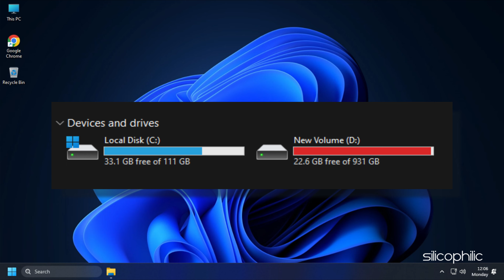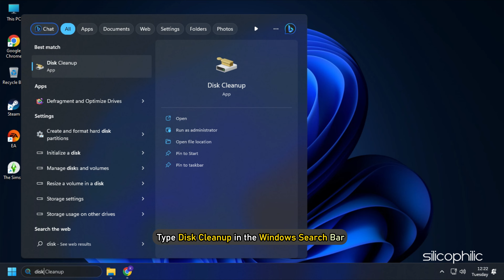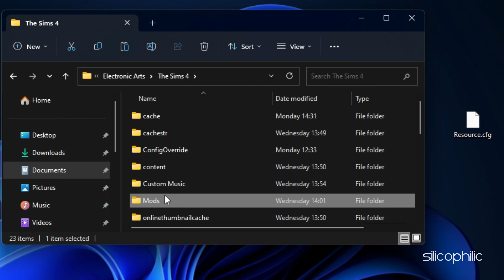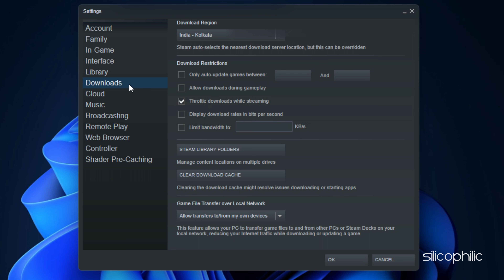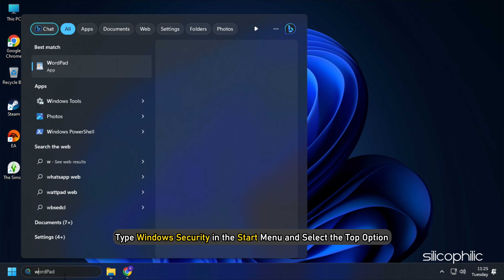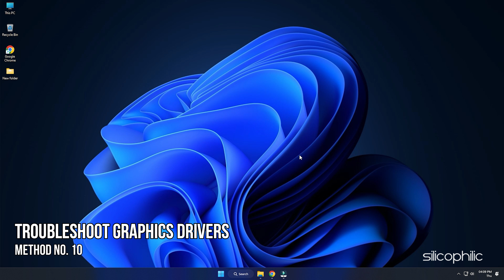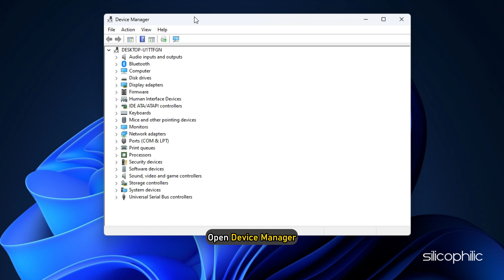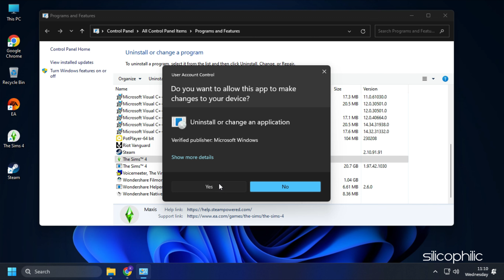How to Fix Sims 4 STUCK on Loading Screen || Fix Sims 4 LOADING SCREEN GLITCH [12 Tips]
Is Sims 4 not loading or stuck on loading screen?
Here we have shown 12 working tips to fix Sims 4 Loading Screen Glitch.

Timestamps:
00:00 Intro
00:42 Restart PC
01:01 Uninstall Unnecessary Programs
01:50 Disk Cleanup
02:49 Delete Corrupted Mods
03:58 Verify Integrity of Game Files
04:34 Clear Steam Cache
05:03 Disable Steam Overlay
05:38 Add to Antivirus Exclusion List
06:26 Close Unnecessary Background Apps
06:57 Troubleshoot Graphics Drivers
08:26 Windows Updates
08:58 Reinstall Game